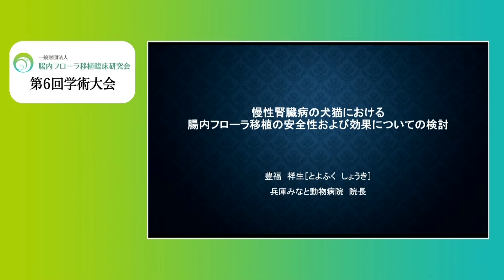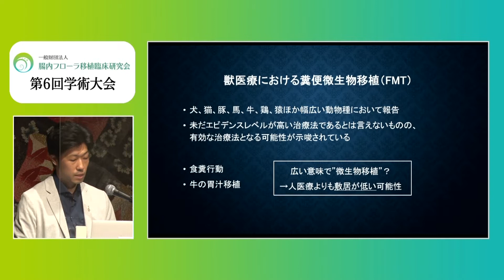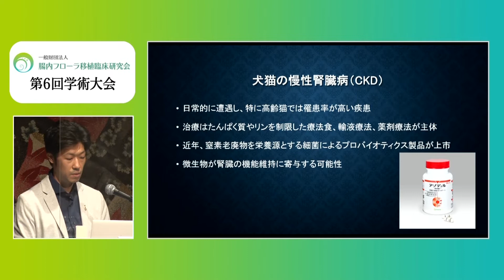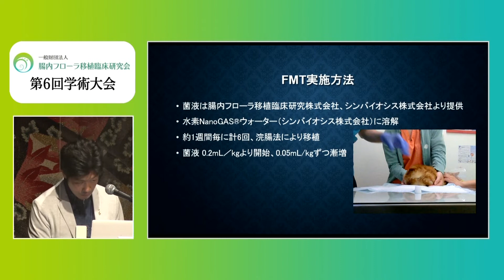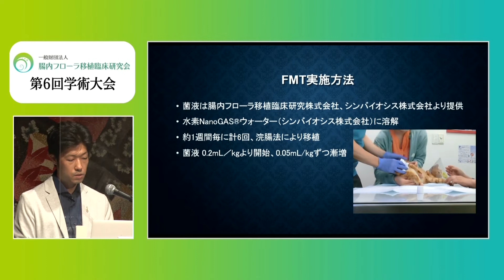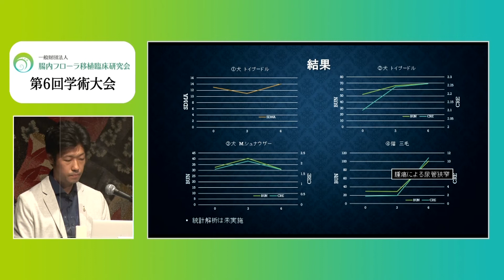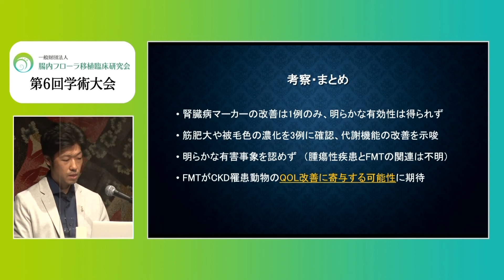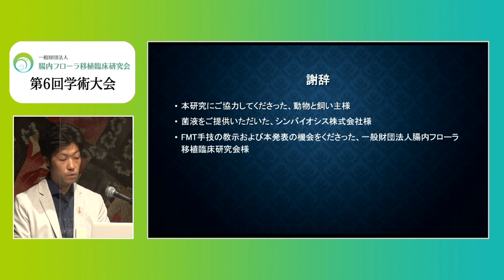2022年9月18日第6回学術大会 2.腎疾患への取組(2)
2022年9月18日開催【第６回学術大会】講演内容

2.腎疾患への取組(2)
『慢性腎臓病の犬猫における腸内フローラ移植の
　安全性および効果についての検討』
　豊福祥生 先生（兵庫みなと動物病院　院長）

　　   　第６回学術大会・講演動画まとめ

1.腎疾患への取組(1)
　『腸内フローラ移植臨床研究会における
　　今後の臨床研究についてー腎疾患への取り組み』

2.腎疾患への取組(2)

3.炎症性腸疾患 症例報告
『腸内フローラ移植が有効であった
　過敏性腸症候群と潰瘍性大腸炎の症例について』

4.NanoGAS®ウォーター基礎研究発表
『革新的素材：NanoGAS®の医薬・食品分野
　における利活用の探索』
　森下理咲子（シンバイオシス株式会社）
　※非公開※

5.ランチョンミニセミナー
『腸内細菌が喜ぶ糖質～発酵調味料の可能性』
　北村　愛 様（発酵食スペシャリスト／

7.ASD症例報告
『ASDに対するNanoGAS®︎を使用したFMTの症例報告』

8.パネルディスカッション・質疑応答
『自閉スペクトラム症の子供たちの未来について』
　土屋賢治 博士
　（浜松医科大学 子どものこころの発達研究センター 特任教授）
　片山泰一 博士
　（大阪大学大学院　連合小児発達学研究科　副研究科長／
　　分子生物遺伝学研究領域　教授）
　城谷昌彦 先生（ルークス芦屋クリニック　院長）
　畠中直美 さん（一般社団法人チャレンジドLIFE　代表）

9.NanoGAS®ウォーター研究の展望
『これからのNanoGAS®‐FMTについて』
　清水　真（シンバイオシス株式会社　上席研究員）
　※非公開※

10.今後の取り組みについて

《一般財団法人腸内フローラ移植臨床研究会》

各種SNSも随時更新しています！

◆【特許出願中】UFB(NanoGASR)水を使用した移植菌液

毎月メルマガを配信しています！
メルマガ登録の登録よろしくお願いします。